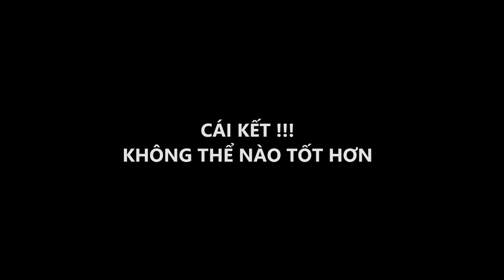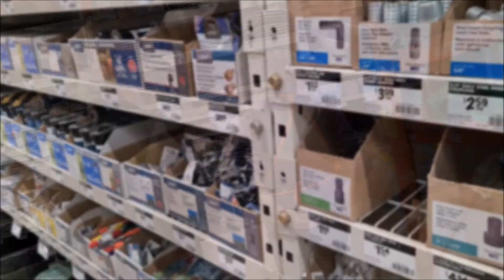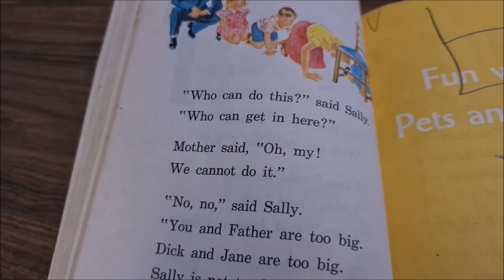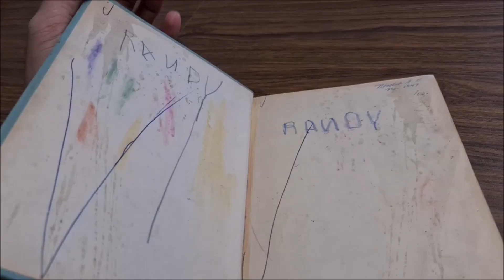Lại được ông cụ hàng xóm giúp.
© Bản quyền thuộc về Lê Duy Ngọc
© Copyright Lê Duy Ngọc & Do not Reup